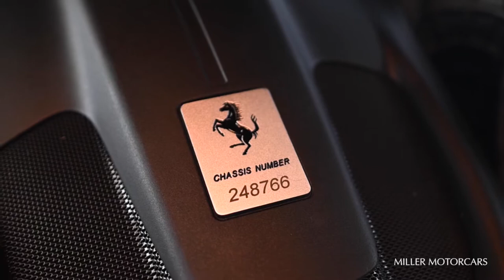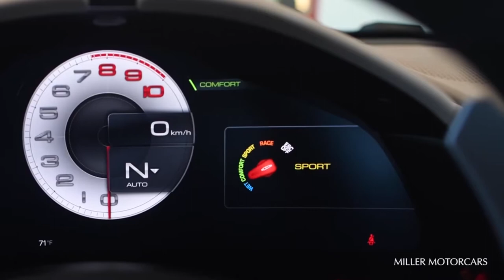2020 FERRARI ROMA | Exterior, Interior , OUT LOOKS 😍😲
2020 FERRARI ROMA | Exterior, Interior , OUT LOOKS 😍😲
ferrari 488,
ferrari 812 superfast,
ferrari fred,
ferrari f1,
ferrari 488 pista,
ferrari roma,
ferrari f8 tributo,
ferrari f40,
ferrari 458,
ferrari anuel,
ferrari alice gas,
ferrari a monta amar,
ferrari anuel lil wayne,
ferrari autobahn,
ferrari acceleration,
ferrari artie,
ferrari aperta,
a ferrari on youtube,
a ferrari song,
a ferrari video,
a ferrari versus a lamborghini,
a ferrari in gta,
a ferrari car,
a ferrari versus a bugatti,
a ferrari for free,
ferrari boyz,
ferrari bebe rexha,
ferrari berlinetta,
ferrari brz,
ferrari boys,
ferrari bike,
ferrari barn find,
ferrari burnout,
cardi b ferrari,
cardi b ferrari friday,
ford v ferrari,
jazzy b ferrari,
young b ferrari lyrics,
group b ferrari 308,
b channel ferrari,
ferrari b,
ferrari crash,
ferrari california,
ferrari car,
ferrari crash austria,
ferrari crash f1 2020,
ferrari california t,
ferrari crash styrian,
ferrari california exhaust,
p80/c ferrari,
ford c ferrari,
ford c ferrari daytona,
ferrari p80/c sound,
ferrari p80/c top gear,
jeremy ferrari c a vous,
ferrari 275 gtb/c speciale,
ferrari p80/c turbo,
ferrari dhurata dora,
ferrari dino,
ferrari drift,
ferrari doug demuro,
ferrari daytona,
ferrari documentary,
ferrari driving,
ferrari drag race,
formula d ferrari,
initial d ferrari,
formula d ferrari crash,
kale rang di ferrari,
drifter d ferrari,
ferrari testa d'oro,
ferrari sound,
d'angelo russell ferrari,
ferrari enzo,
ferrari exhaust,
ferrari engine,
ferrari engine sound,
ferrari engine swap,
ferrari evolution,
ferrari enzo sound,
ferrari exhaust sounds,
rahguzar e ferrari,
andrew e ferrari,
dashnoret e ferrarit,
zhurma e ferrarit,
felipe e ferrari,
cani e ferrari,
ferrari or lamborghini,
iris ferrari e simone ludovico,
ferrari f12,
ferrari fxx,
ferrari f430,
ferrari f50,
f&f ferrari scene,
f&f supra vs ferrari,
ferrari f 812 superfast,
ferrari f80,
ferrari gtc4lusso,
ferrari gta 5,
ferrari gto,
ferrari gtc4lusso 2020,
ferrari gt3,
ferrari gadi,
ferrari gt86,
ferrari gta 5 online,
g ferrari pizza oven,
g ferrari pizza,
g ferrari oven,
g ferrari forno pizza,
g ferrari cigar humidor,
g ferrari pizza oven price,
g ferrari pizza maker,
g ferrari pizza express,
ferrari hits deer f1,
ferrari horn,
ferrari hatchback,
ferrari history,
ferrari hybrid,
ferrari heist,
ferrari hot wheels,
ferrari hajgare,
372 km h ferrari,
500 km h ferrari,
ferrari 300 km/h,
ferrari sf16-h,
ferrari 400 km h,
ferrari 360 km/h,
ferrari 340 km/h,
ferrari 375 km/h,
ferrari in gta 5,
ferrari italia,
ferrari in bangladesh,
ferrari italia 458,
ferrari indycar,
ferrari isaac dunbar,
ferrari interior,
ferrari in gta 5 online,
i ferrari skit,
i ferrari comedy,
i ferrari videos,
i ferrari jabardasth comedy,
i ferrari jokes,
i ferrari jabardasth skits,
i ferrari family,
i ferrari cash program,
ferrari jailbreak,
ferrari j50,
ferrari jordan 14,
ferrari jaguar switchin four lanes,
ferrari jacket,
ferrari jailbreak location,
ferrari james hype,
ferrari jeep,
a j ferrari wrestling,
laferrari j balvin,
ferrari azul baby j,
j balvin ferrari nicky jam,
ferrari laferrari j balvin,
ford vs ferrari j car,
j'achète une ferrari,
ferrari ki sawaari full movie,
ferrari ki sawaari,
ferrari kasino,
ferrari ki sawaari full movie in hindi,
ferrari ki sawaari song,
ferrari kit car,
ferrari kari,
ferrari key,
le k ferrari song,
fxx k ferrari,
black ferrari song,
ferrari fxx k evo,
ferrari fxx k asphalt 8,
ferrari fxx k top speed,
ferrari fxx k review,
ferrari fxx k asphalt 9,
ferrari laferrari,
ferrari land,
ferrari laferrari sound,
ferrari lusso,
ferrari laferrari aperta,
ferrari lil wayne anuel,
ferrari logo,
ferrari laferrari nfs heat,
jeremy ferrari l'homéopathie,
ferrari fxx k,
dhurata dora ferrari l,
ferrari 1.6 l v6 turbo,
l'artiste ferrari,
maryouma theb el ferrari,
jorge l ferrari,
jeremy ferrari l'intégrale,
ferrari monza sp2,
ferrari monza,
ferrari monza sp1,
ferrari music,
ferrari mondial,
ferrari mustang,
ferrari maranello,
ferrari monta amar,
leke aaya m ferrari,
i ' am ferrari,
ferrari 512 m,
aaja na ferrari m,
ferrari 456 m,
ferrari testarossa 512 m,
m katu ferrari,
ferrari 575m,
ferrari new,
ferrari novitec,
ferrari nfs heat,
ferrari noise,
ferrari nurburgring,
ferrari n largo,
ferrari new song,
ferrari noble fig,
aja n ferrari mein,
phantom and ferrari,
ferrari f12 novitec n-largo,
ferrari f12 n largo,
ferrari 812 superfast n largo,
ferrari n largo novitec,
ferrari 488 n largo,
ferrari oil change,
ferrari out,
ferrari on autobahn,
ferrari old,